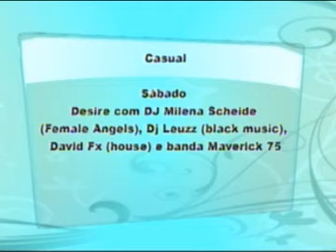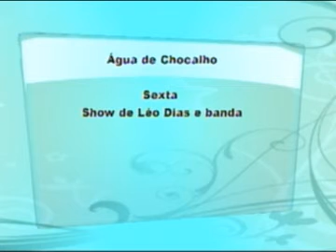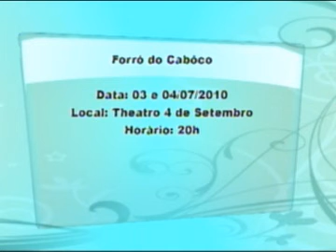Noticia Cultural: Veja a agenda para o final de semana com Péricles Mendel